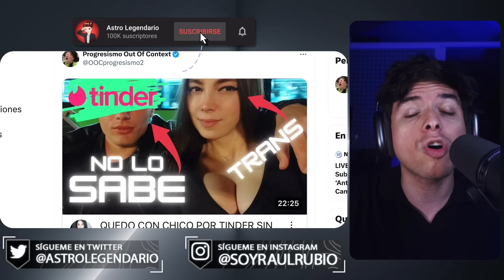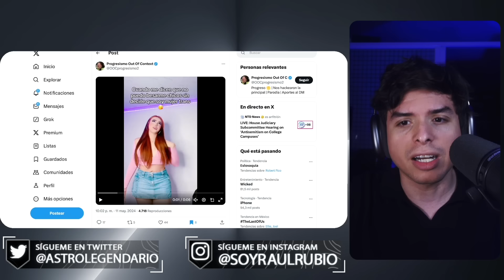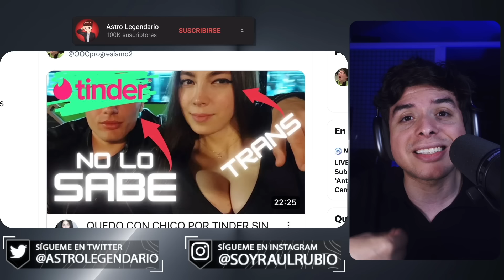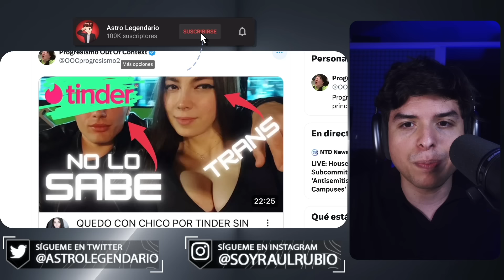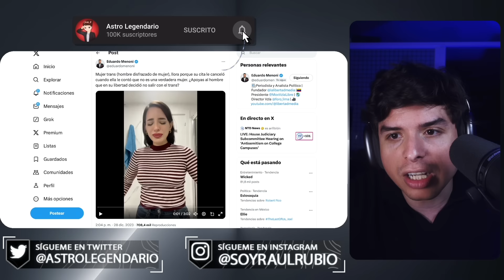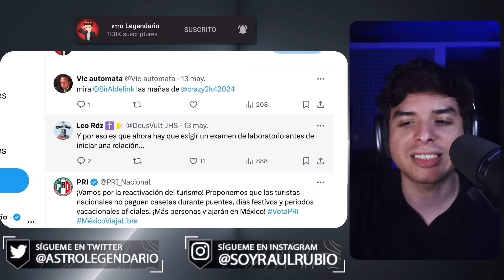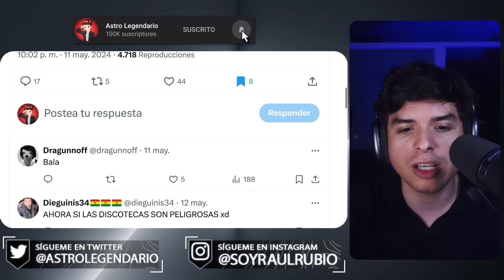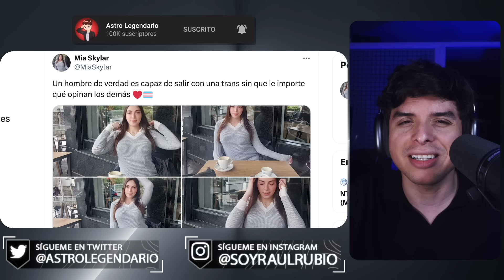TR4NS LGBT ENGAÑA a los hombres para salir con ellos 😳